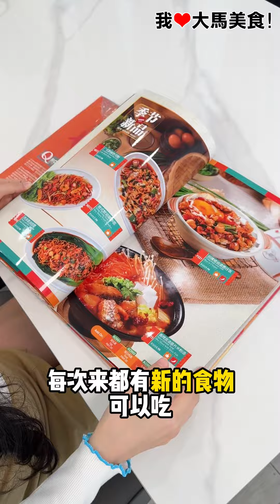【吉隆坡美食】QHouse港湾茶餐厅 @ Bukit Jalil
QHOUSE新分店‼️全新季节菜品登场‼️天天爆满 QHouse港湾茶餐厅 最新分店来到 BukitJalil 啦，超过 100种 中餐、西餐、日式和港式美食任你选，还有一系列全新爆品美食😍！

✅生日优惠：当月生日寿星，消费满RM80，就FREE一份芒果炼奶雪山冰🥭！

➡️ Bukit Jalil新分店
地址：1-1-G, Jalan Jalil Perkasa 13, Arked Esplanad, 57000 Kuala Lumpur.

➡️ Cheras
地址：183G, Jalan Lancang, Taman Sri Bahtera, Cheras, 56100  Kuala Lumpur.

➡️ Bukit Tinggi
地址：No. 27-G & 29-G, Lorong Batu Nilam 21C, Bandar Bukit Tinggi 2, 41200 Klang, Selangor.

➡️ Petaling Jaya
地址：54 & 56, Jalan SS 22/25, Damansara Jaya, 47400 Petaling Jaya, Selangor.

➡️ Puchong
地址：Lot A-GF-38, IOI Boulevard, Jalan Kenari 5, Bandar Puchong Jaya, 47100 Puchong, Selangor.

➡️ Subang Taipan
地址：11 & 11-1, Jalan USj 10/1C, Taipan Business Centre, 47620 Subang Jaya, Selangor.

➡️ Kuchai Lama
地址：No. 3G ＆ 5G, Dinasti Sentral, Jalan Kuchai Maju 18, Off Jalan Kuchai Lama, 58200 Kuala Lumpur.

➡️ Kepong Menjalara
地址：G-05 & 06, Plaza Menjalara, No. 1, Jalan Menjalara Idaman, Bandar Sri Menjalara, 52200 Kuala Lumpur.

➡️ Pandan Indah
地址：No. 12 & 13G, Jalan Perubatan 2, Pandan Indah, 55100 Kuala Lumpur.

➡️ Cheras Traders Square
地址：01-03A & 05, Jalan Dataran Cheras 7, Dataran Perniagaan Cheras, 43200 Cheras, Selangor.

➡️ JB Taman Ungku Tun Aminah
地址：No. 1, Jalan Pendekar 15, Taman Ungku Tun Aminah, 81300 Skudai, Johor.

➡️ JB Taman Gaya
地址：No. 2, Selera Gaya, Jalan Gaya 1, Taman Gaya, 81800 Ulu Tiram, Johor.

➡️ JB Mount Austin
地址：36, Jalan Austin Height 3/2, Taman Mount Austin, 81100 Johor Bahru, Johor.

➡️ JB Taman Pelangi
地址：4, Jalan Serampang, Taman Pelangi, 80400 Johor Bahru, Johor.

➡️ JB Kulai Indahpura
地址：No. 132 & 133, Jalan Kiambang 14, Pusat Komersial Indah, Bandar Indahpura, 81000 Kulai, Johor.

➡️ JB Permas Jaya
地址：No. 51 & 53, Jalan Permas 10/5, Bandar Baru Permas Jaya, 81750 Masai, Johor.